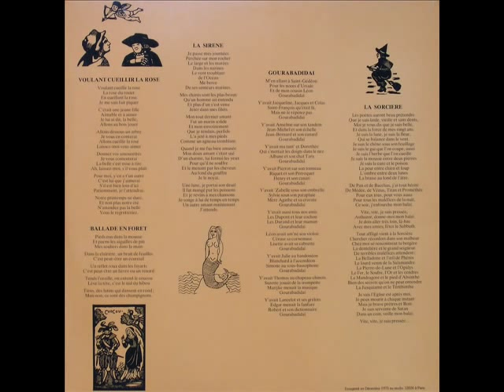Emmanuelle Parrenin, Phil Fromont, Claude Lefebvre - Chateau dans Les nuages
From the Album Chateau dans les nuages